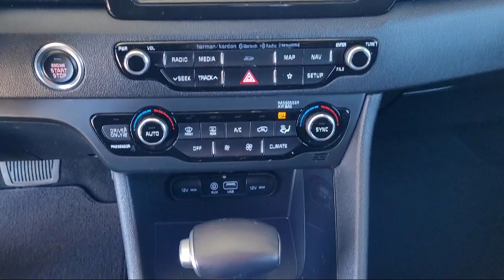2019 Kia Niro S Touring Sport Utility Yuba City Oroville Roseville Sacramento Chico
2019 Kia Niro S Touring Sport Utility Stock Number: P3690 Vin:KNDCC3LC5K5295582.